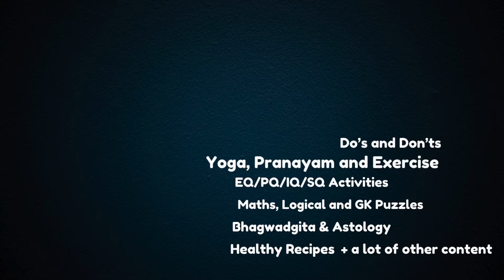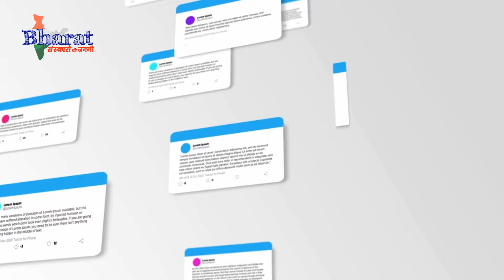समय का महत्व l गर्भ संवाद कथा l Online free garbh sanskar l Garbh Sanskar in hindi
एक बार एक राजा जंगल में भटक रहा था l तब एक आदिवासी ने उसकी मदद की l राजा बहुत खुश हो गया और उसने उसको बहुमूल्य उपहार देने की सोचा...

1. Online Live Garbh Sanskaar Classes
2. Online Live Yoga Classes
3. Garbh sanskar books